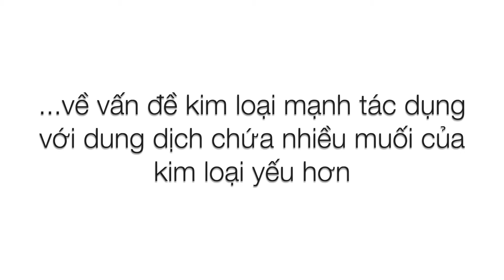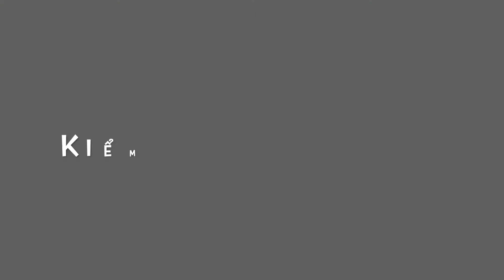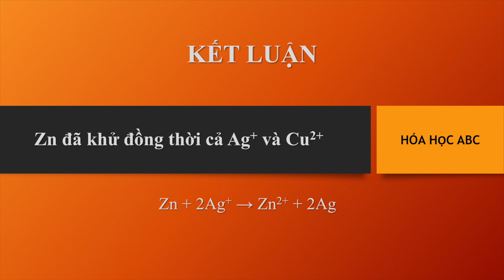Kim loại TD với DD chứa nhiều muối. Zn tác dụng với dung dịch hỗn hợp AgNO3 và Cu(NO3)2. Thủy luyện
Metals react with solutions containing various salts. Zn reacts with a mixed solution of AgNO3 and Cu(NO3)2
金属与含有不同盐的溶液发生反应。锌与AgNO3和Cu(NO3)2的混合溶液发生反应
金属はさまざまな塩を含む溶液と反応します。亜鉛はAgNO3とCu(NO3)2の混合溶液と反応します